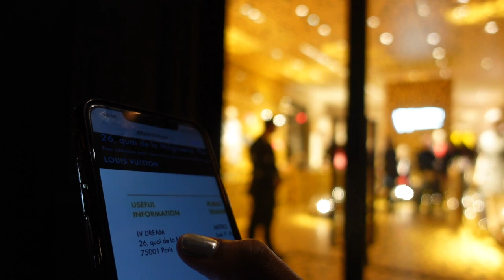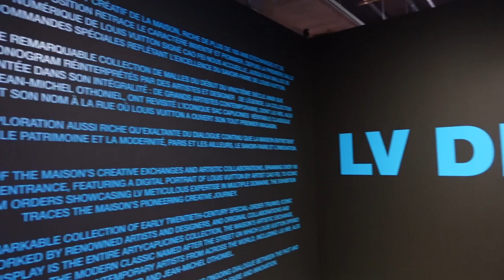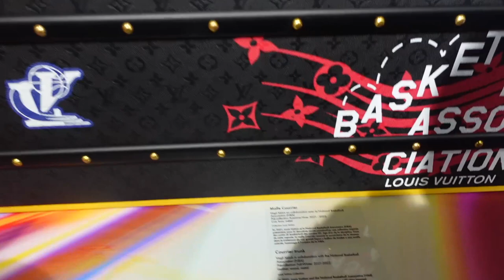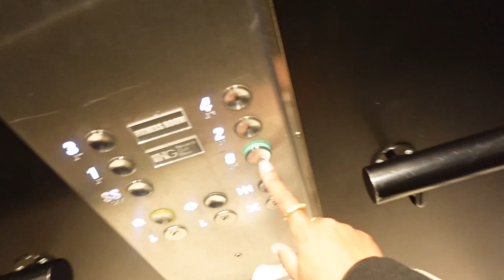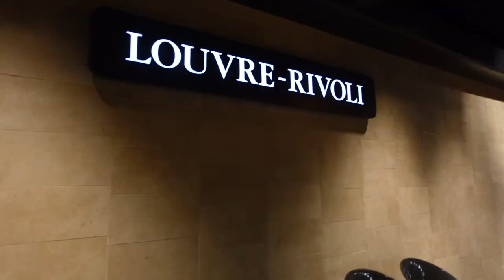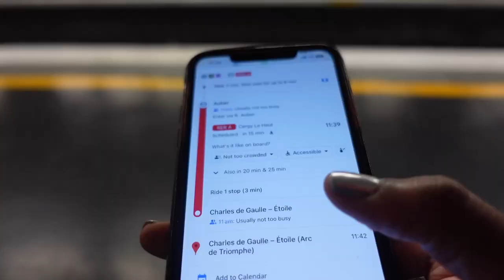Menswear Paris Fashion Week Vlog | Fashion, Friends & Fun | Olivia Gold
Green faux fur coatHi, Lovelies,

I hope you are all good. In this video, you will see highlights of me and my girls attending Menswear Fashion Week in Paris. It was a fun 5 days of fashion, fun and friends. We went to a few fashion shows and evening events. Experiencing the Parisian lifestyle!
My Paris Looks below!

Day 1 Look
Topshop Blue jacket
Zara Blue top - the one I'm wearing is sold out) (similar)
Jacqumeus Bag

Awake mode top
Levi 90's 501 jeans
Trainers (different colour way same style)
Balenciaga bag (old purchase)
Jacquemus sunnies (Similar)

Black boots
Bottega Minie Jodie Bag
Black coat (Similar)

Day 4 Look
Wolford top
Black coat (Similar)
Jacquemus bag
Loewe Sunglasses (similar)

Day 5 Look
Uniqlo white t-shirt

Olivia Gold x